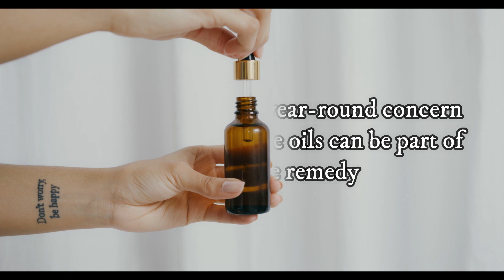which face oil are good for dry skin